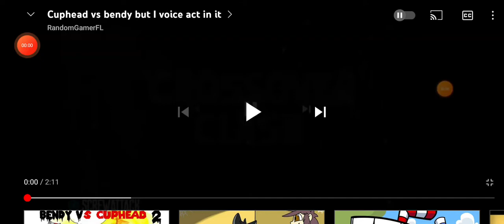bendy VS cuphead